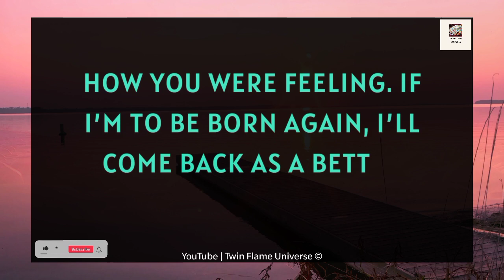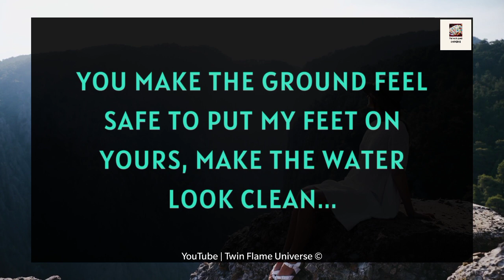🌹💌 Twin Flame Reading😭💔| Baby, I Want To Talk To You For One Last Time 🙏💕😢💖 30 April 2023